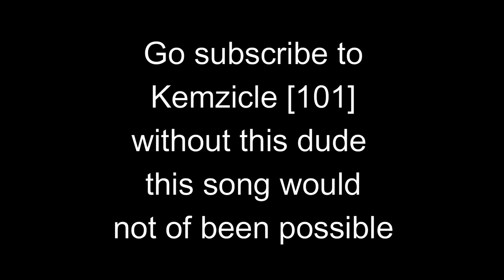DESHALOOF - SKYPE ( SONG 2020) FT. Dj Young Hat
CONTACT ON MY GMAIL GET MORE IN FORMATION FROM THERE.
►Roblox: javonx25